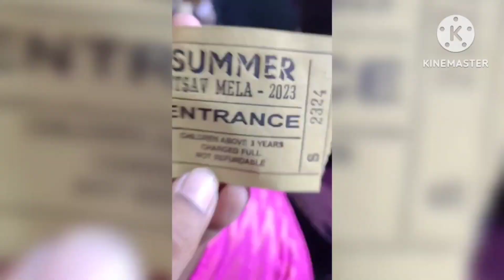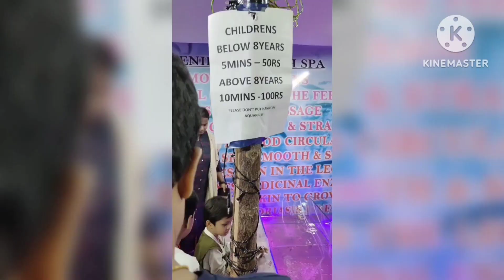సమ్మర్ కి ఎక్సిబిషన్ మొదలయ్యిందోచ్చ్